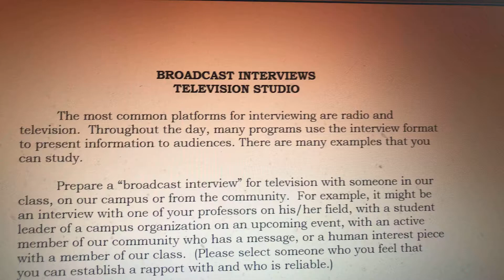April 1, 2021